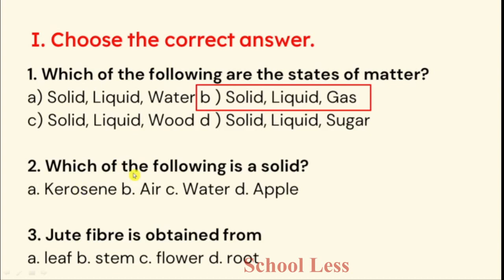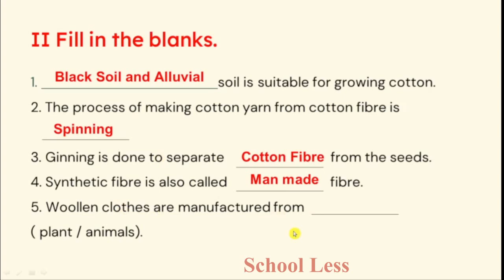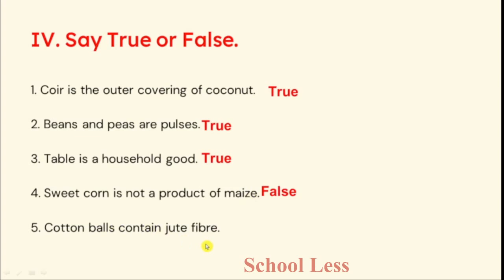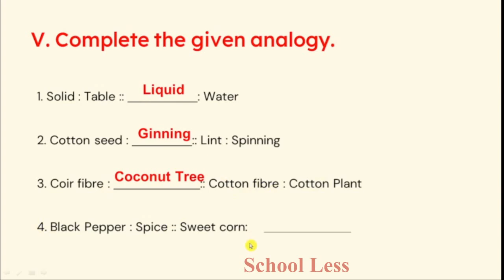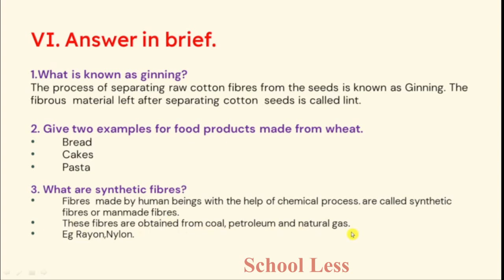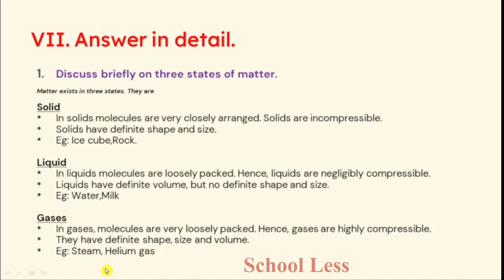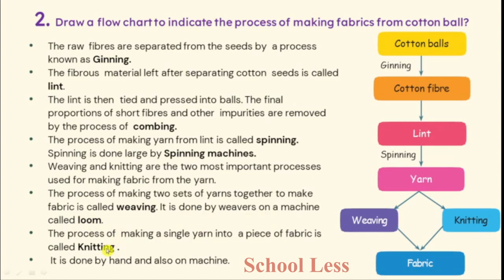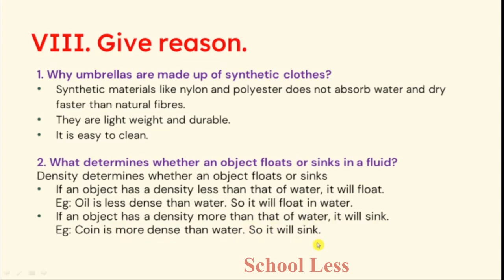5th science Lesson 2 Matter and Materials Evalution Answers| Class 5 TN samacheer New syllabus 2021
5th science Lesson 2 Matter and Materials Evalution Answers| Class 5 TN samacheer New syllabus 2021

This video contains answers for book back evaution question in unit 2 MATTER AND MATERIAL

5th std science,5ஆம் வகுப்பு science .Class 5 Science,Book Question,Answers for Book Questions, Tamil explanation